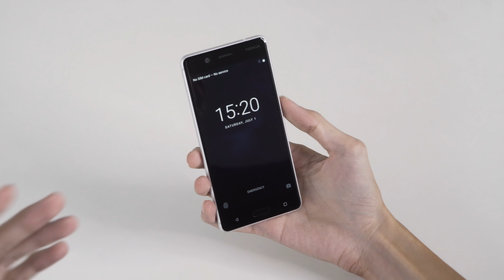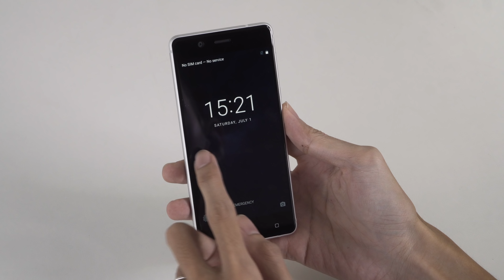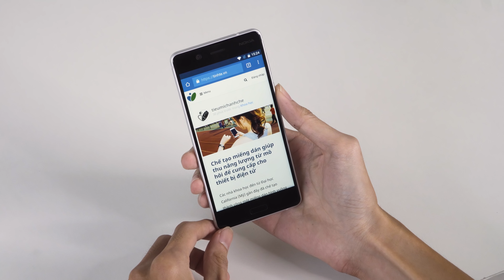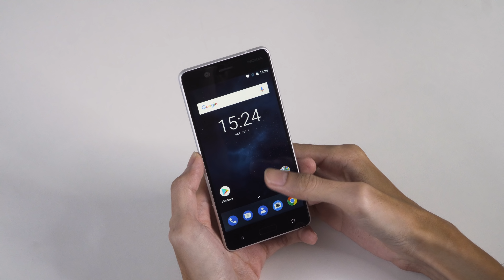Trên tay Nokia 5 chính hãng | Tinhte.vn